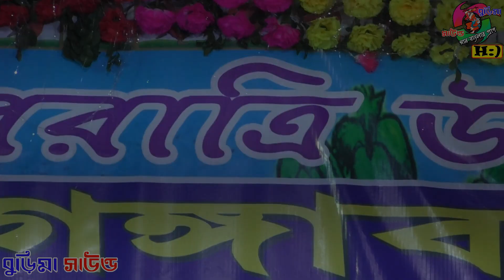Jhipik Jhipik Jole ll ঝিপিক ঝিপিক জলে ll Jasoda Sarkar ll যশোদা সরকার ll 2021 ll